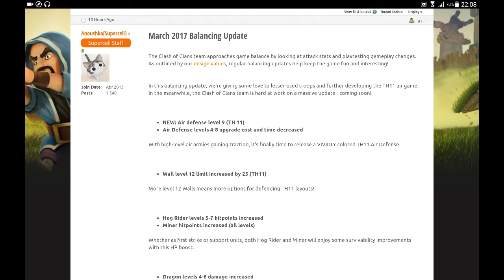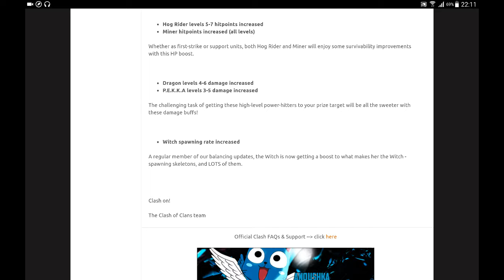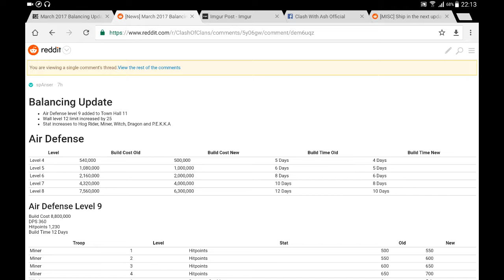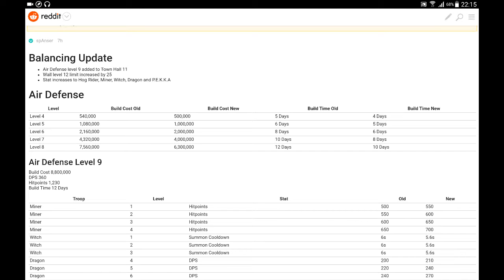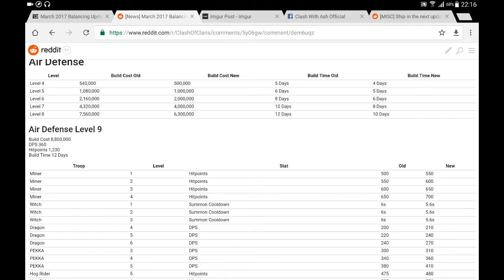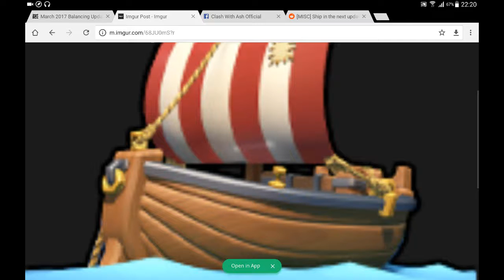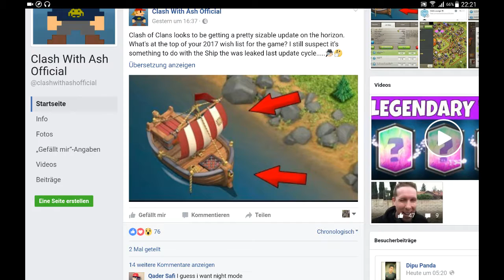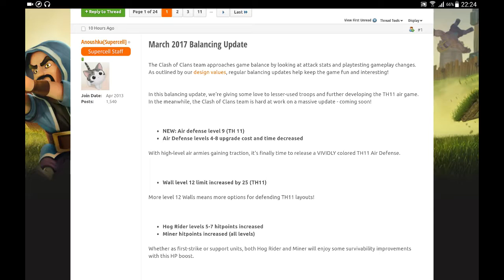Update news - Balancing update + leaks + spekulations zum nächsten großen Update